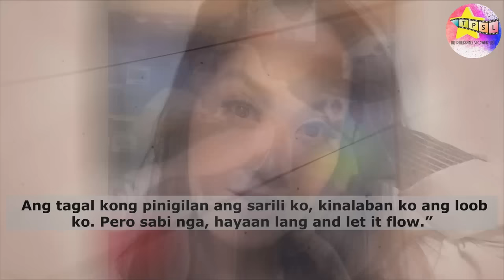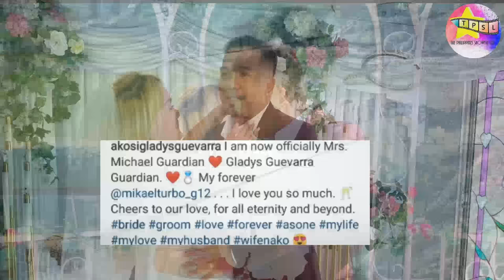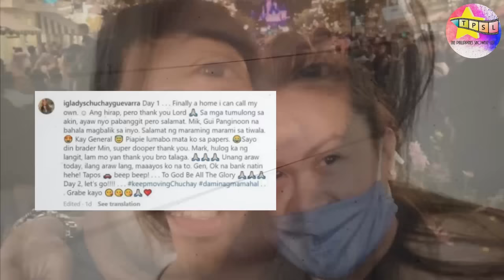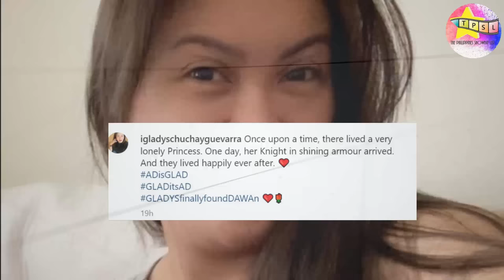Ang Dalawang Lalaking Pinakasalan ni Gladys Guevarra